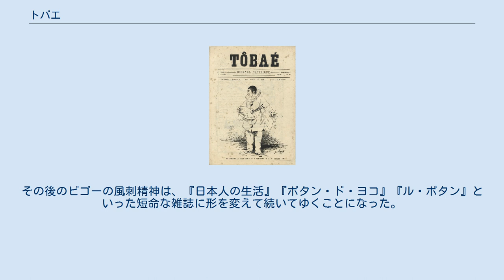トバエ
『トバエ』の表紙。
ピエロ姿の人物はビゴーが自らを戯画化したものである。
 トバエ（フランス語原題 "TÔBAÉ - journal satirique"） は、 フランス人画家ジョルジュ・ビゴーが横浜居留地で発行した風刺雑誌。
 1887年（明治20年）2月15日創刊、1889年（明治22年）12月15日停刊。
一部80銭、石版刷、毎月2回発行で全70号発刊された。
ただし、これは第2次『トバエ』と呼ばれるもので、1884年12月に第1次の『トバエ』（フランス語原題 "TOBAYE"）が発行されている。
しかしこれは創刊号だけで廃刊になってしまった。
第2次と異なるのは、色刷りページがあること、日本語の説明文がないこと、政治的風刺がまだないことである。
この当時のビゴーは陸軍士官学校の画学教師の契約が同年10月で切れ、居留地の外国人向けに絵を売る生活を始めたばかりであった。
この廃刊は当時のビゴーの経済状況が関係しているとみられる。
その後、1886年にイギリスやフランスの新聞から報道画家の職を得たことでビゴーは経済的に安定し、再び本誌を発行する。
 「トバエ」は居留地に住む在留外国人を主な読者としていた。
風刺雑誌とはいうものの、いわゆる記事に当る部分のない、全ページ風刺漫画の7葉のみの印刷物である。
フランス語と日本語での説明はすべて絵の中に手書きされている。
日本語による説明の戯作風文体からみて日本人の協力者（中江兆民とその弟子たち）がいたことが推察されている。
主な内容は、「現代日本」と見出しのある明治風俗（たとえば鹿鳴館での表層的な欧化風俗など）を描いたものと、「時事」と見出しのある明治20年代初頭の政治風刺（ことに条約改正や保安条例に関わる）である。
想定された読者が外国人であったにもかかわらず日本語の説明文が付されたのは、本誌を日本の新聞社や雑誌社に送付し、ジャーナリストに影響を与えようとしたためであった。
ビゴーは、居留地の外国人が条約改正が時期尚早だという立場を取っていたことから、そうした読者の興味を引くため、痛烈な日本に対する風刺をおこなった。
この「条約改正尚早論」はビゴーも抱いていたものである。
中江兆民とその門弟は、自由民権運動の立場から政府批判の一環として協力した。
 清水勲は、ビゴーが『トバエ』で主張したことについて、 条約改正は時期尚早である。
 明治政府は国民の反対を押さえて条約改正を強行しようとしている。
 日本の近代化にはまだ時間がかかる。
 の3点、および、日本のドイツ化を阻止してフランスの国策を広めようとする目的意識をもっていたことなども指摘している。
 『トバエ』はワーグマンの『ジャパン・パンチ』の不調のあと、取って代わるように出て来たが、すぐに売れ行きは落ちてゆく。
1889年に大日本帝国憲法が発布されて自由民権運動が終息したことで、条約改正を除くと日本の政治に対する風刺はほとんどなくなり、居留地の人々の生活を主体とした編集に変わっていった。
その後のビゴーの風刺精神は、『日本人の生活』『ポタン・ド・ヨコ』『ル・ポタン』といった短命な雑誌に形を変えて続いてゆくことになった。